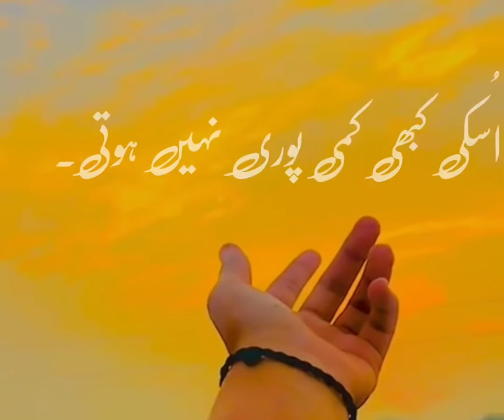Saqib raza mustafai sahab | short clip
Owais Raza Qadri, Hafiz Tahir Qadri, Ahmad Raza Qadri, Mohammad Sajid Qadri, Hafiz Bilal Qadri, furqan Qadri,